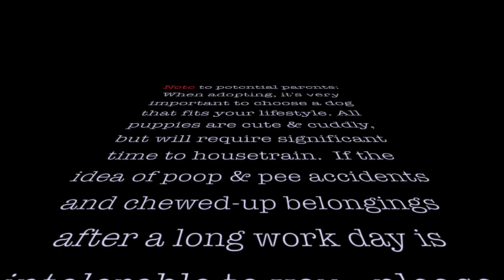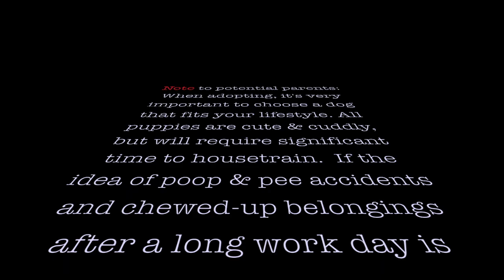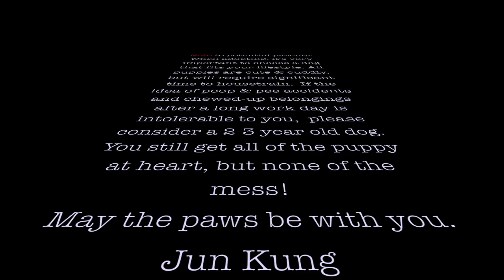Jun Kung 恭碩良 X HKDR Hong Kong Dog Rescue Adoption Video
I made this video during this quarantine time-off, just want to send my love to HKDR as well as the kids that are waiting for adoption. Hope you enjoy this little video I made. Photos courtesy of HKDR.
Video and Music by Jun Kung

想知道Jun的最新音樂動向，各位樂迷可追蹤他的網絡賬號。Instagram：@junkung_official。Facebook：